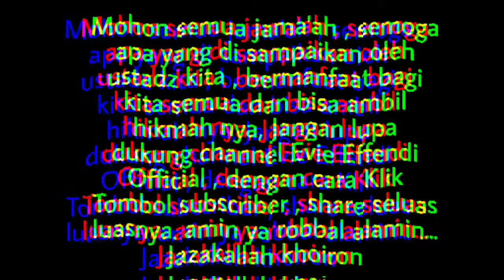CERAMAH TERBARU USTADZ EVIE EFFENDI 2023